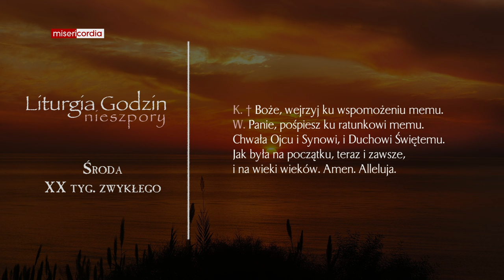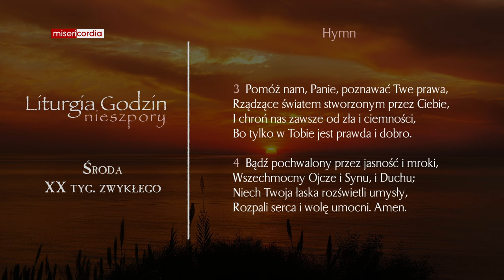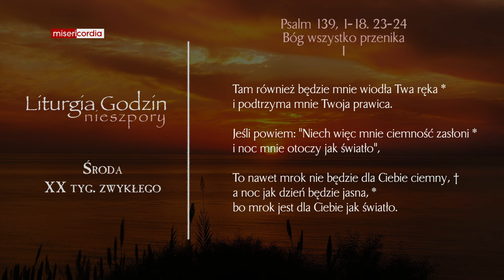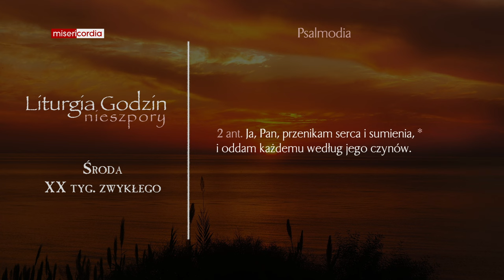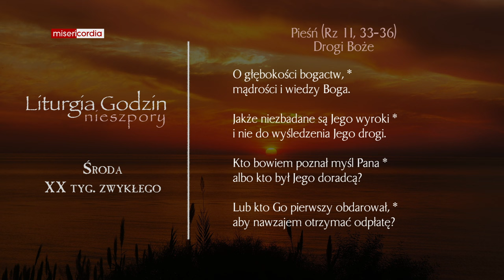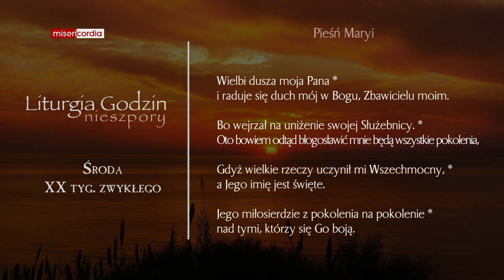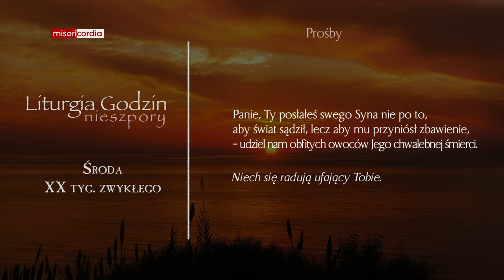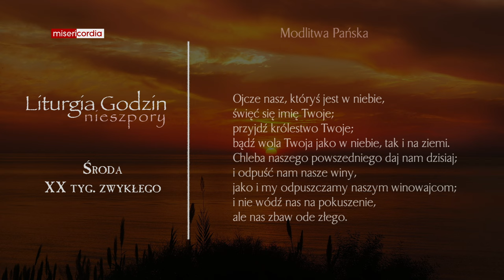Liturgia Godzin | Nieszpory | Środa, XX tyg. zwykłego